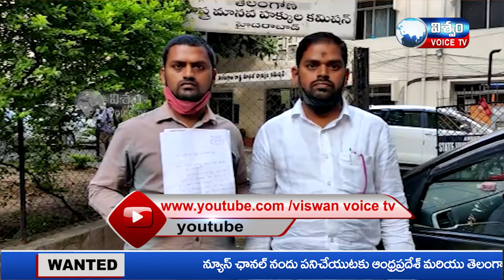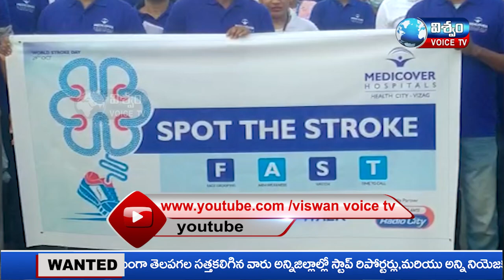NEWS BULLETIN || VISWAM VOICE